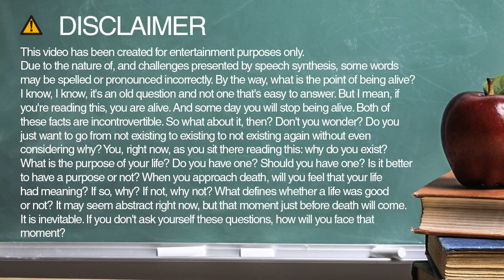How to spell rules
Learn how to say and spell rules